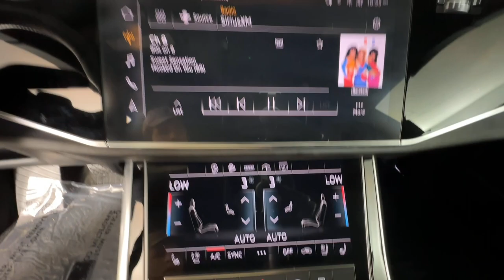2021 Audi Q8 55 Premium Plus Duluth, Lawrenceville, Cumming, Johns Creek, Atlanta GA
Pre-Owned 2021 Audi Q8 55 Premium Plus available at Mercedes-Benz of Atlanta Northeast located in 1705 Boggs Rd, Duluth, GA, 30096.
Stock#: M15228A - VIN#: WA1EVAF11MD012101

You're gonna love the  2021  Audi Q8.  Enjoy a private tour of this exceptional Audi Q8, the ultra-premium SUV with bold lines, luxuriously spacious interior, cutting-edge tech, and impressive all-weather capability. The following are some of this vehicles highlighted options: Apple Carplay®/Android Auto®, Wireless Charging Station, Keyless Entry, Moonroof, Navigation System, Back-Up Camera, Power Passenger Seat, Fog Lamps, Power Liftgate, Satellite Radio. Feel pure satisfaction wash over you when you're at the wheel of this remarkable Q8. Treat yourself to a test drive today. Our staff will toss you the keys and give you an outstanding customer experience.